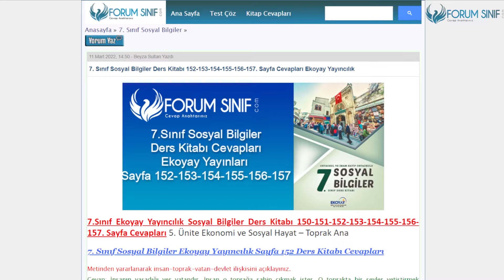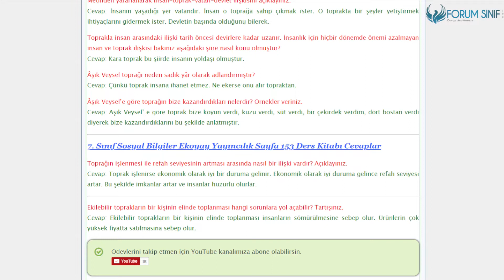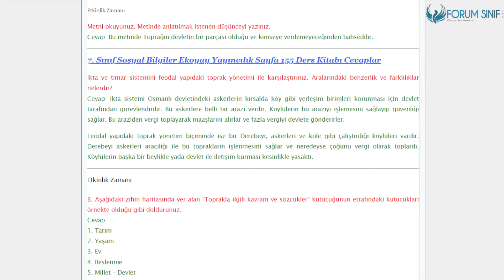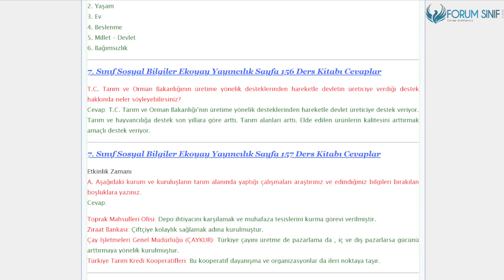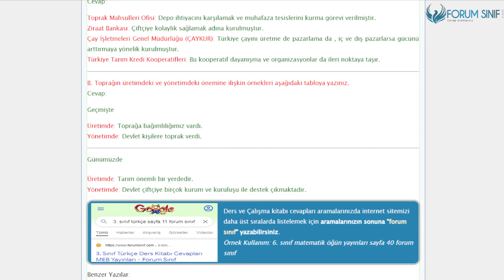7. Sınıf Sosyal Bilgiler Ders Kitabı 152-153-154-155-156-157. Sayfa Cevapları Ekoyay Yayıncılık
Toprak Ana Etkinliği Sayfa 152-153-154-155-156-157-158 Cevapları

7.Sınıf Ekoyay Yayıncılık Sosyal Bilgiler Ders Kitabı 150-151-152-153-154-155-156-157. Sayfa Cevapları Toprak Ana,